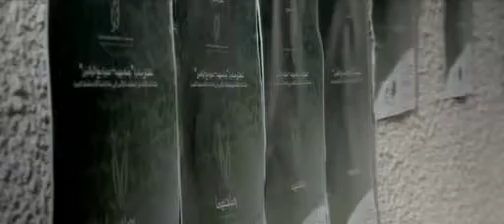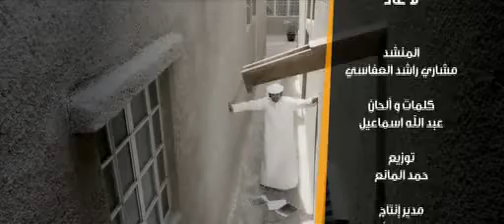مشاري العفاسي ( لا عاد ) اروع الاناشيد